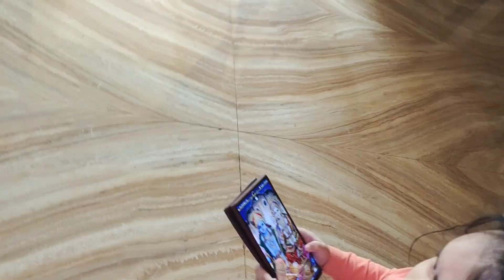ଦ୍ୱିତୀୟ ପାଳି ମାଣବସା ଗୁରୁବାର ପୂଜା ଆଉ ଭୋଗ